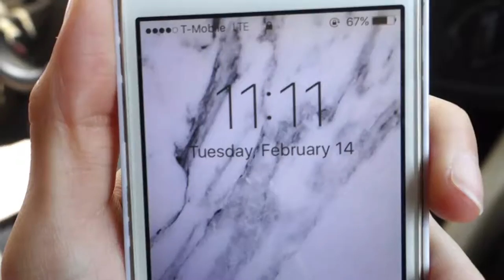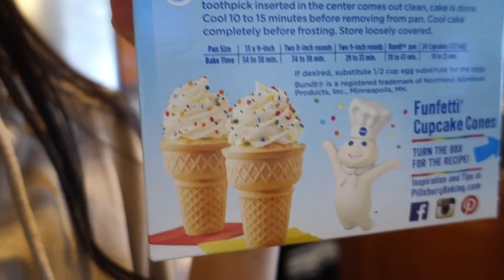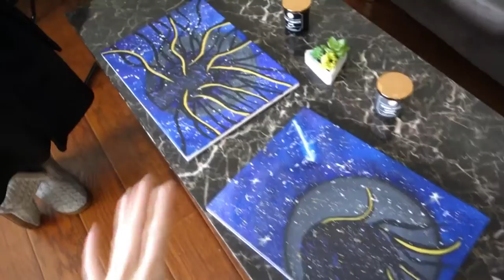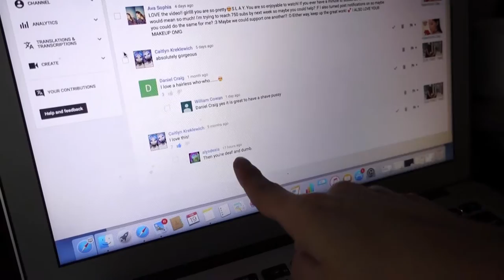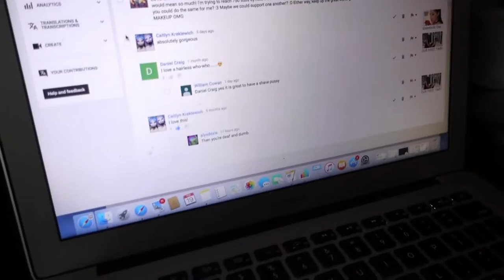Surprising Our Boyfriends On Valentines Day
Weekly Vlog: February 13-19, 2017

Hey guys! This week we celebrated Valentines Day with our boyfriends, painted the galaxy, and continued to improve on our dancing skills. Hope you all enjoy! xox

Shop our favorite stores:

ANGL Save 15% with code HALEYANDJORDAN15

SMILE BRILLIANT CODE: haleyandjordan7 to save $$